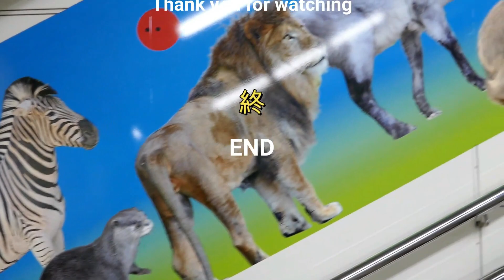アジアゾウのうららちゃん（４２０）🐘お姉ちゃんとうらら池だゾウ🐘（東山動植物園）Ulala of the Asian elephant Part 420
2024/4/23 撮影
アジアゾウのうららちゃん（４２０）🐘お姉ちゃんとうらら池だゾウ🐘（東山動植物園）
Ulala of the Asian elephant Part 420
　　　フリーBGM DOVA-SYNDROME 百鬼夜行